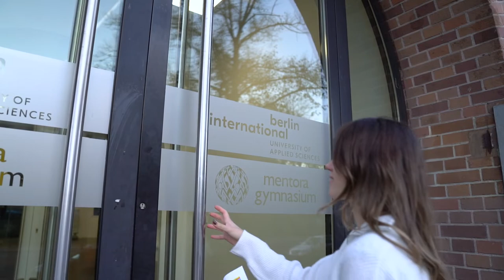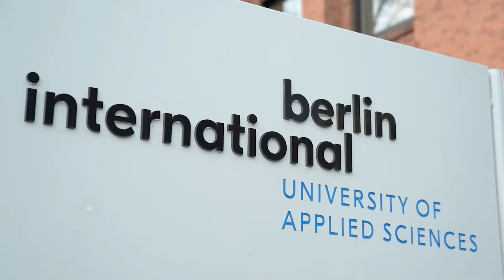Studying at Berlin International University of Applied Sciences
Interested in studying at Berlin International? Our applications are now open for 2022/23! and learn more about starting your academic journey in Berlin International.